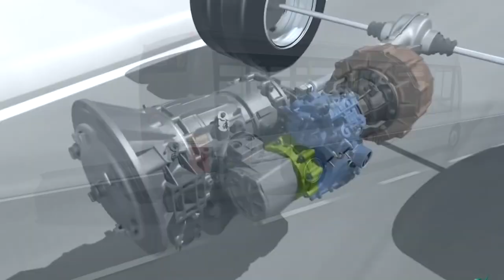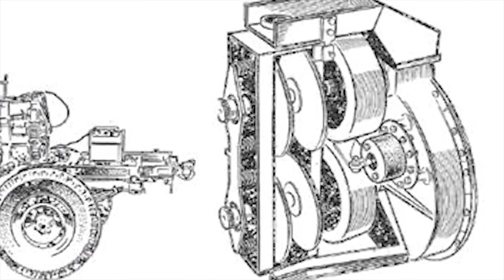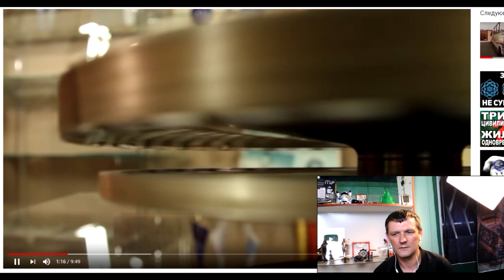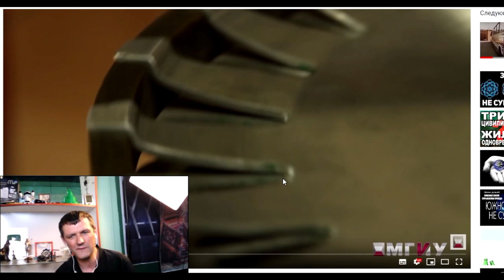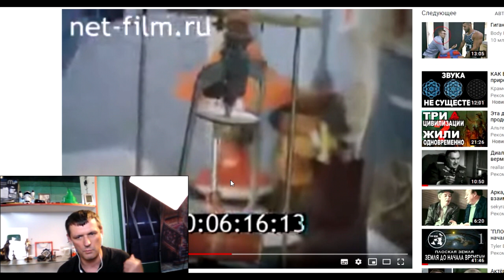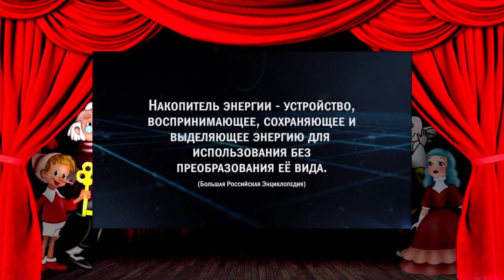БТГ из СССР Который Был Изобретен Профессором Нурбей Гулиа .